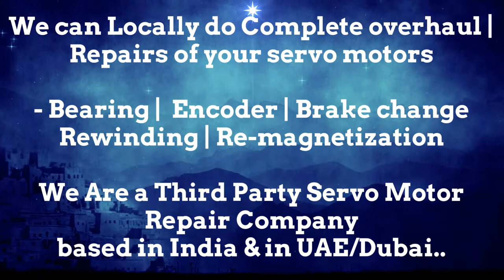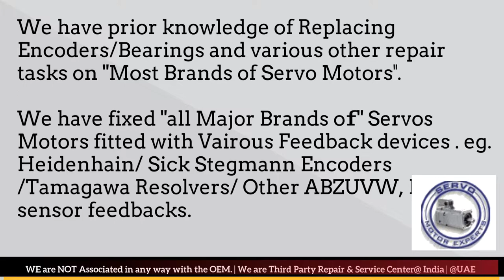How to install Align Bodine Electric Resolver Angle Adjust Servo Motor Saudi KSA Qatar ARAB UAE